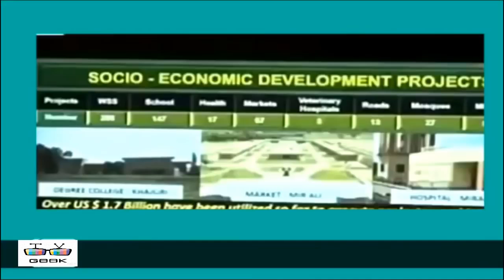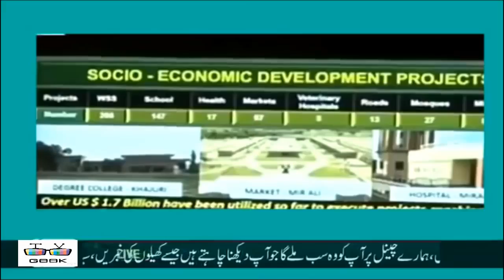ISPR Replying To Manzoor Pashteen PTM- Latest video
This Channel Will help to spread Humanity for all humans.